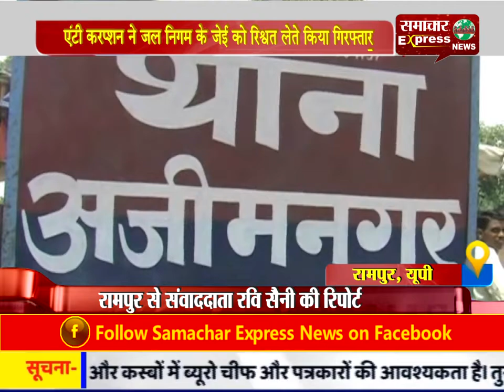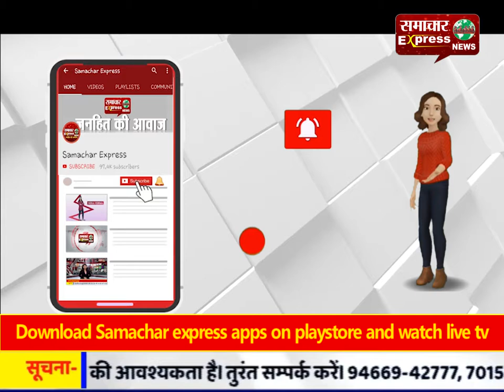एंटी करप्शन ने जल निगम के जेई को रिश्वत लेते किया गिरफ्तार